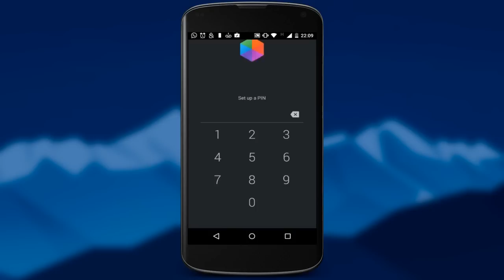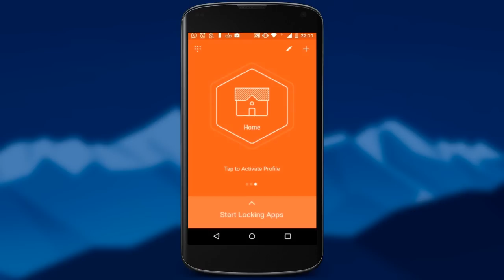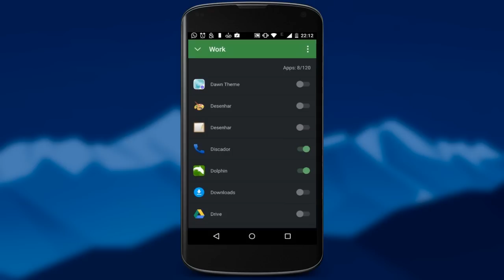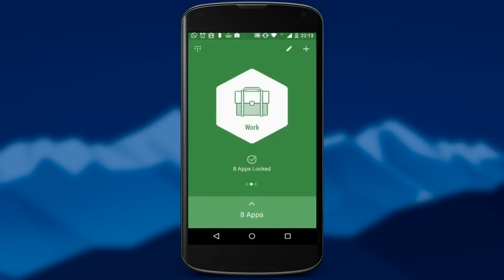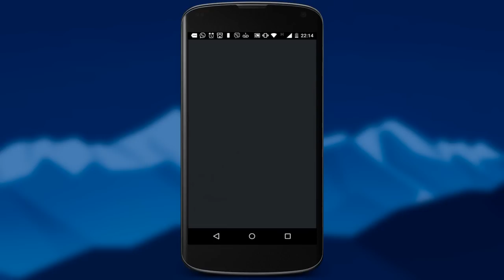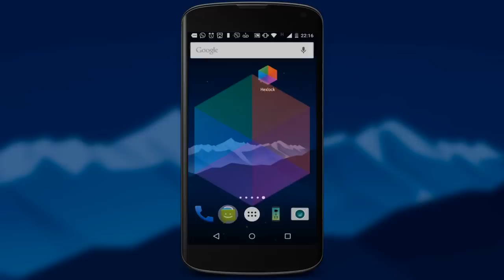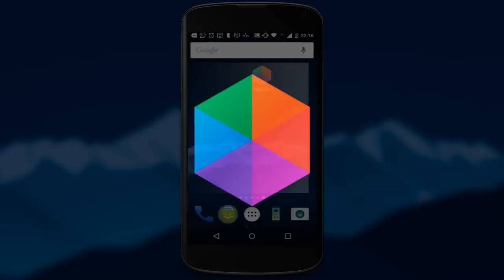Como colocar SENHA no WHATSAPP e em outros APPS no seu ANDROID, confira!